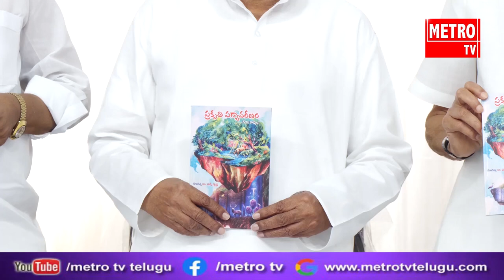ప్రముఖ కవి డా.బిక్కి కృష్ణ గారి సాహితీ సామాజిక సేవలు అద్భుతం పద్మశ్రీ కొలకలూరి ఇనాక్